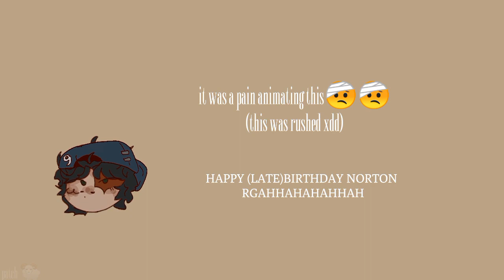tea errors – Jack Stauber / IDENTITY V short animation/ happy (late?) bday Norton‼️‼️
HAPPY (LATE) BIRTHDAY NORTON ‼️‼️‼️ GRAHHH MY FAVORITE IDV CHARACTER JSJAKSNNSOWSMSKDK

I was supposed to finish and post this on the 19th but I kinda procrastinated so yeah 🤕🤕
animation kinda rushed yikes

idk if I should slowly stop doing animation memes and probably do more amvs and short animation hmhmhmhmfmsjssmsjakalajsjsk

tags (ignore)